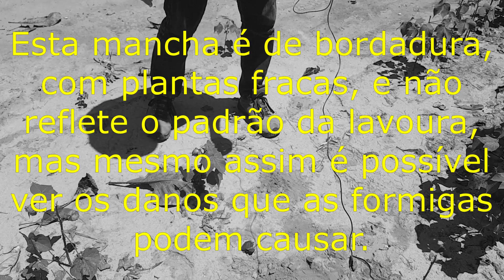Moisés Pedreira - Prejuízo no algodão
O ataque de formigas cortadeiras pode causar grandes prejuízos no seu plantio, a ponto de inviabilizá-lo. Veja neste vídeo um ataque de um formigueiro na bordadura de uma lavoura de algodão.